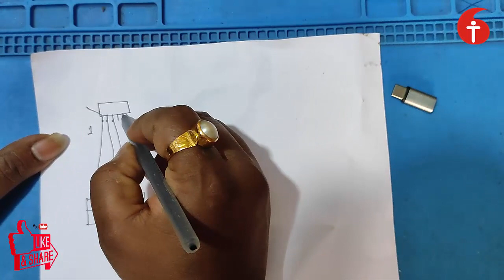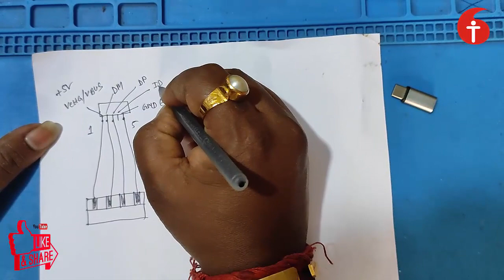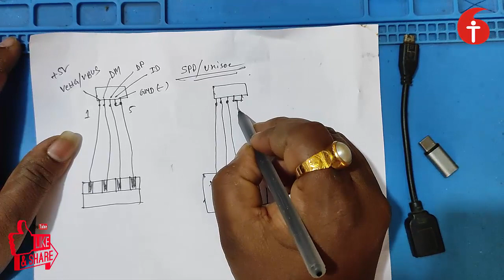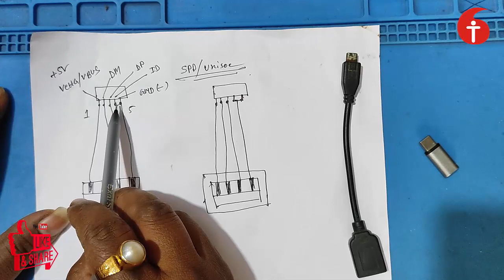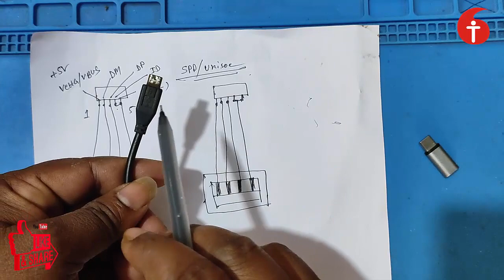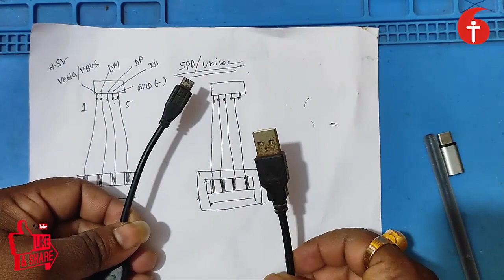UNISOC বুট কেবল তৈরি করার পদ্ধতি।।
“টেলিকম আইনক্স”- এর অ্যাডভান্স ল্যাবে ১০০% হাতে কলমে শিখে মাসে ২০-২৫ হাজার টাকা আয় করুন ।
 আপনি আমাদের দিন আপনার জীবনের চার মাস….. আর আমরা আপনাকে দেব সারাজীবনে রোজগারের গ্যারান্টী -টেলিকম আইনক্স – 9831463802 /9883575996